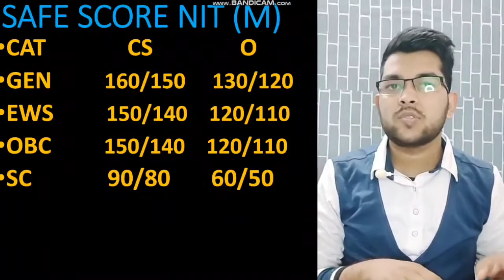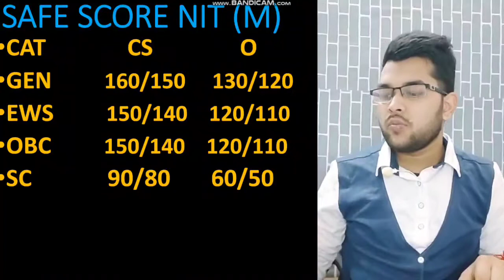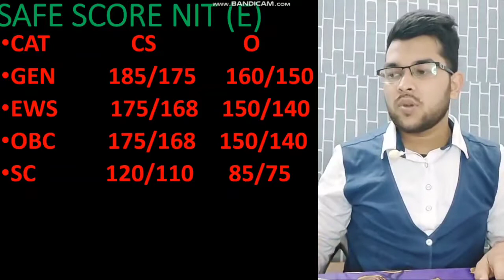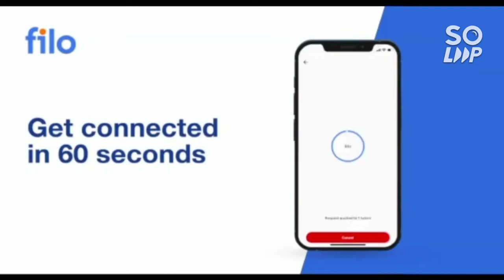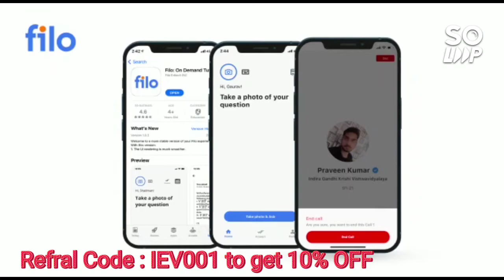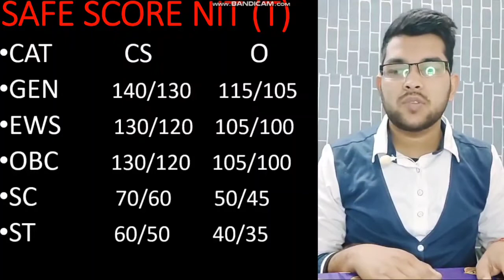JEE Mains 2022 | Safe score for NIT | All category safe score | Male & Female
IF YOU NEED " COMPLETE GUIDANCE or MENTORSHIP " , THEN ONLY MSG ME ON WHATSAPP OR INSTAGRAM ) , DON'T MSG or CALL UNNECESSARILY